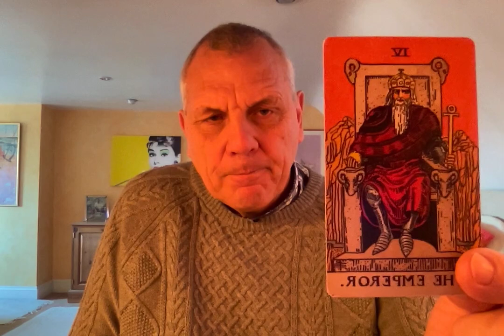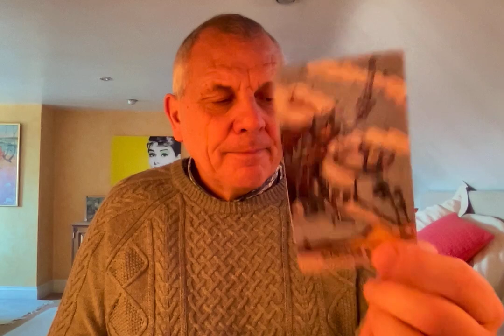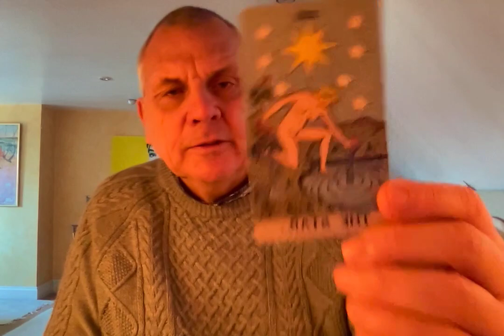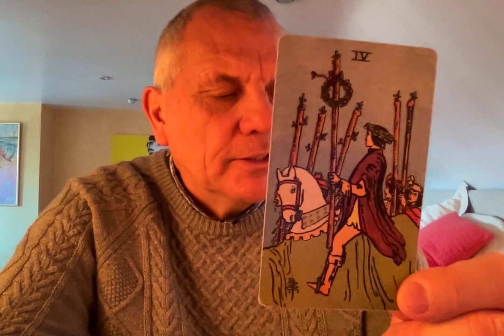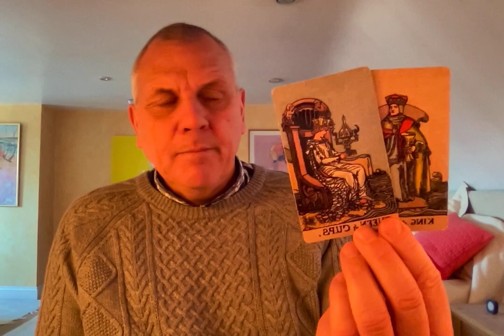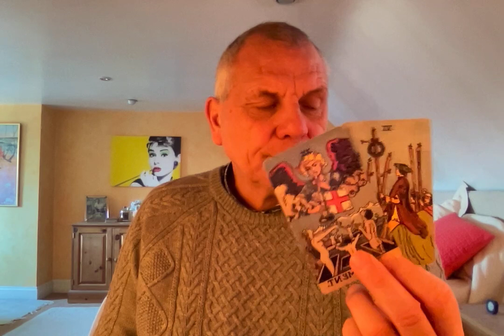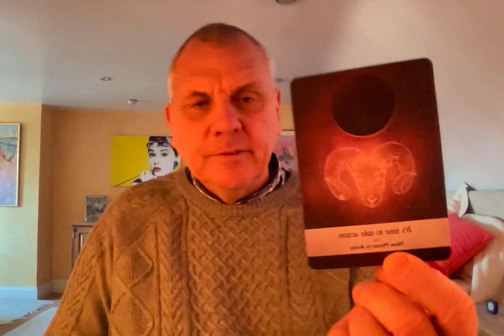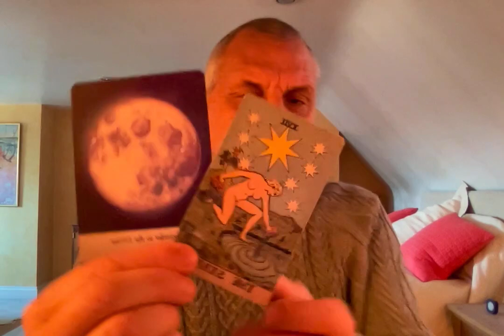VIRGO MARCH 2021 IMPROVEMENTS TO YOUR SITUATION